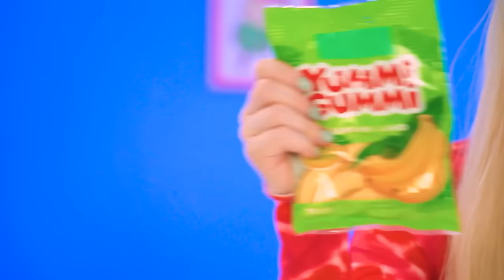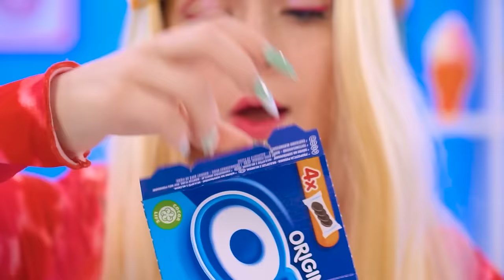Me vs Grandma Cooking Challenge | Cake Decorating Challenge Extreme Ideas by MEGA GAME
Get ready for a cake decorating spectacle like never before in Me vs Grandma Cake Decorating Challenge! Join us as we dive into the world of extravagant cake decoration, pushing the boundaries with extreme and creative ideas. From gravity-defying designs to outlandish toppings, the kitchen becomes a canvas for wild imaginations and sweet innovations. Tune in for a delightful mix of laughter, love, and cake crafting genius as these two generations bring their game to the table!